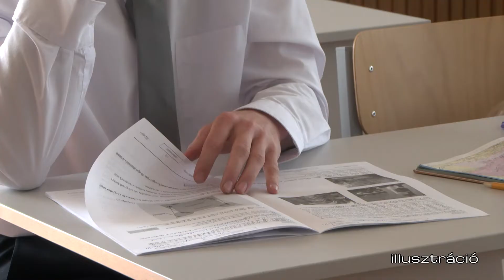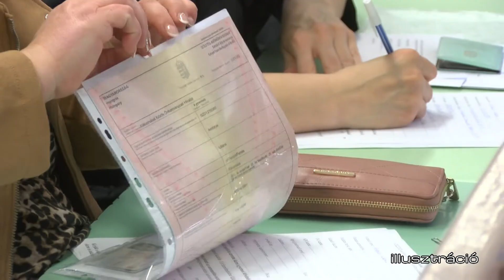Megjelent a tanév rendjéről szóló jogszabály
Mikor kezdődik és meddig tart a 2022/2023-as tanév? Mikor lesz az őszi, a téli és a tavaszi szünet? És mikor kezdődik az őszi és a tavaszi érettségi szezon, mikor tartják a központi középiskolai felvételit és a kompetenciaméréseket? Nem régen nyilvánosságra hozták a következő tanév rendjéről szóló jogszabályt.